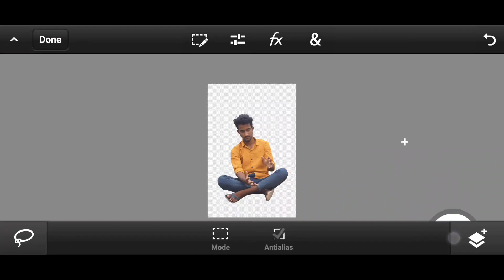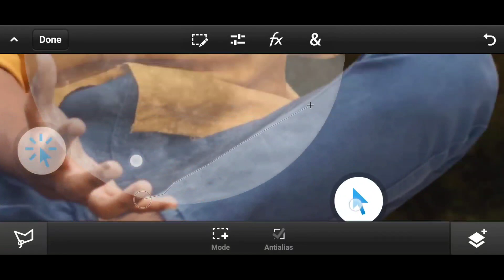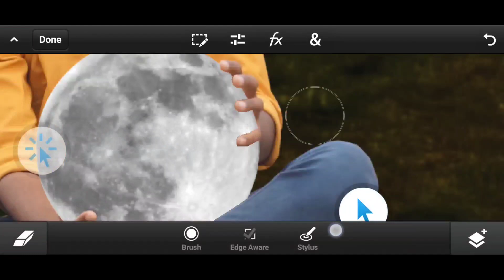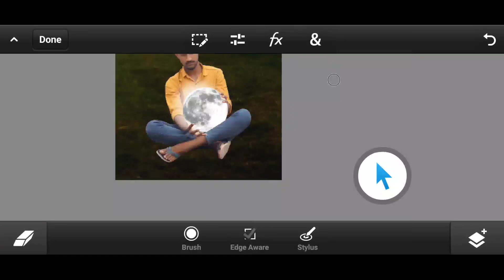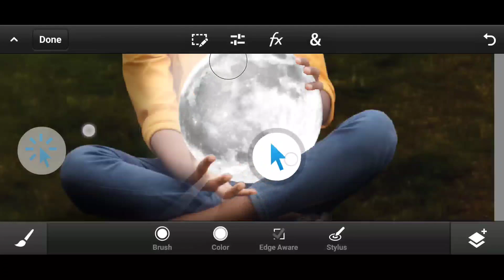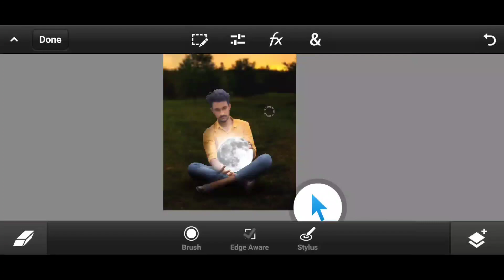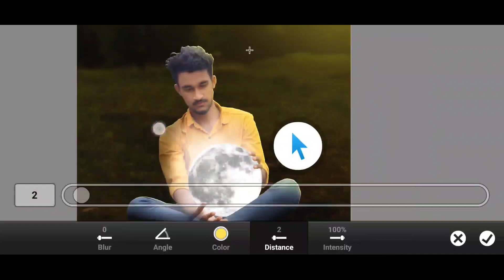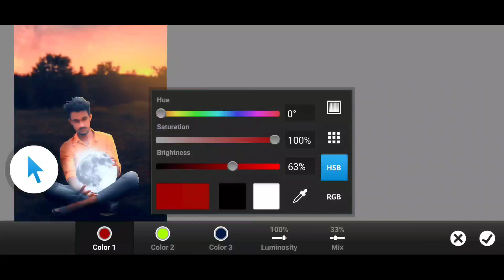PS TOUCH MOON THIEF CONCEPT PHOTO MANIPULATION TUTORIAL 🔥⚡ REALISTIC PHOTO EDITING..